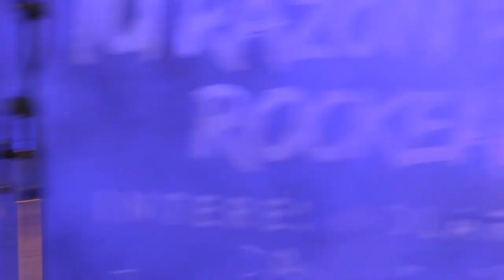IKIGAI FEST SSCC LA SERENA 2018-Banda "The Dark Wizard’n the black sheeps"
Presentación de la banda "The Dark Wizard’n the black sheeps" del colegio sede, Sagrados Corazones, con las canciones: R U mine? de Arctic Monkeys y Burn de Purple en el interescolar de bandas de rock "IKIGAI FEST, tú razón de rockear" del colegio SSCC La Serena.

Este fue organizado por el centro de estudiantes 2018 liderado por la presidenta Josefina Castillo junto a su equipo: Bruno Inostroza, Marsella Rojas, Francisca Contreras, Antonia Lamas, Antonia Latorre, Antonia Vega, Constanza Ayestaran, Francisco Pozo y Victoria Urrutia.